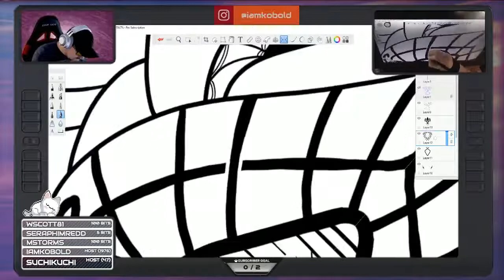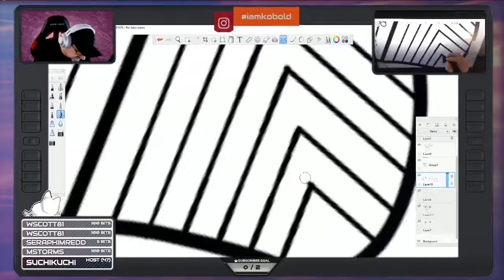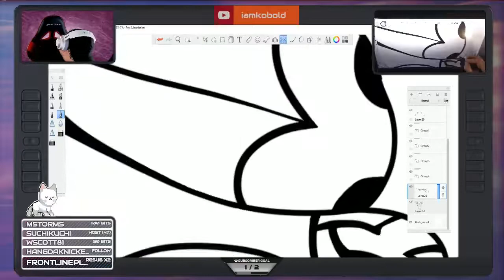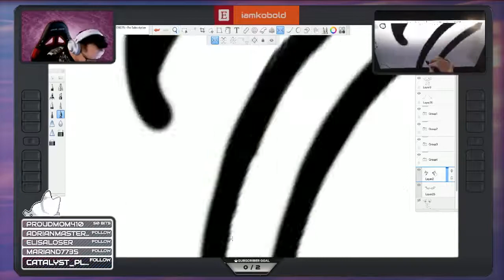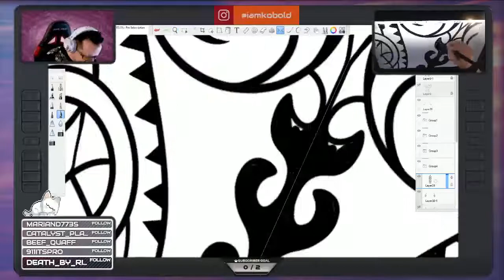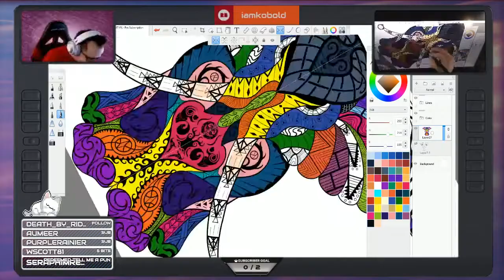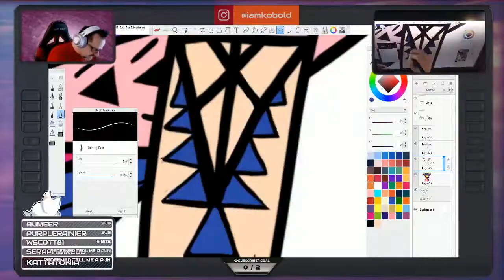Mashaka the African Elephant illustration time lapse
Originally broadcast on Twitch TV during the month of February 2018. This print is also part of the Happy Little Pixels Vol. 1 coloring book available via Amazon